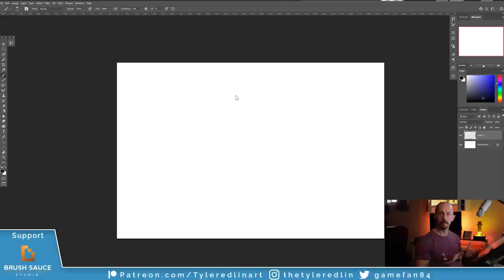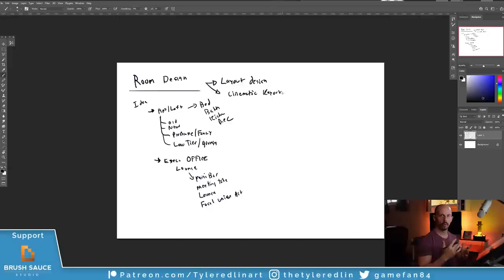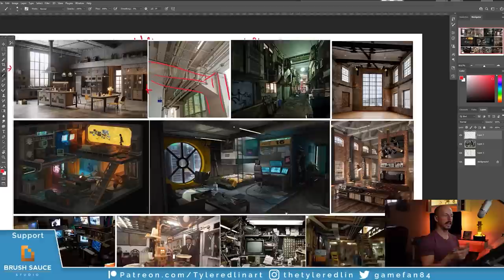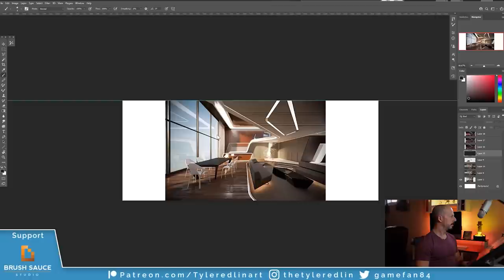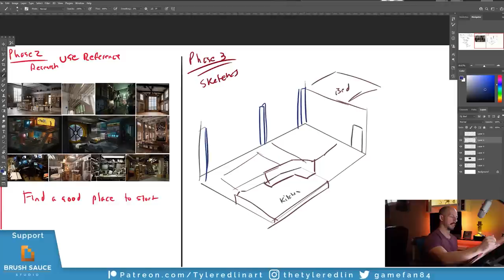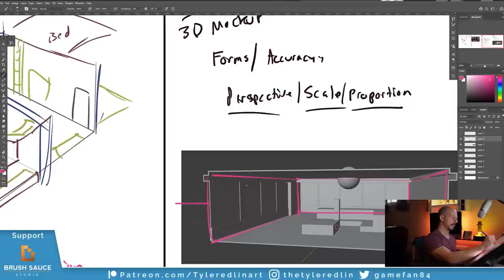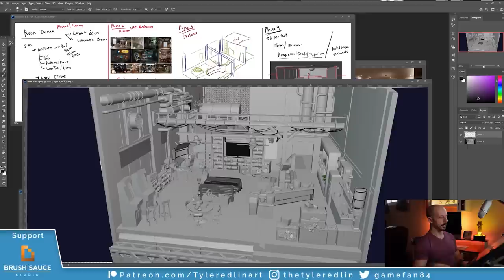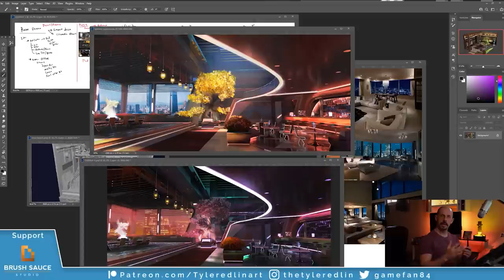Design basics for concept art